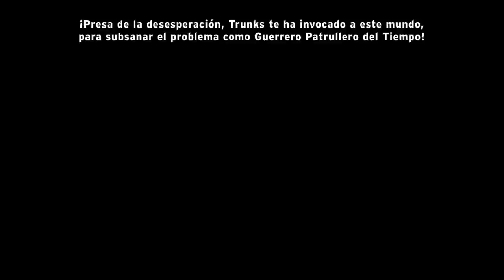Dragon Ball Xenoverse - PS3/PS4/X360/XB1 - Trunk's Travel Edition (CE trailer Spanish)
¡Dragon Ball Xenoverse llega el 13 de febrero a PS3, X360, PS4 y XB1 y el 17 de febrero a Steam en toda Europa y Australasia! Podrás poner tus manos en la “Trunks’ Travel Edition” (sólo en consola) que incluye la figura de 25 cm TRUNKS MASTER STARS PIECE (¡con color exclusivo!). Reservar el juego para consola en tiendas seleccionadas te dará:
• Una asombrosa caja metálica negra de Shenron.
• Vegeta Super Saiyan 4 como personaje jugable.
• 2 exclusivos trajes de combate de los soldados de Freezer para personalizar tu avatar.
Los que reserven el juego digitalmente (STEAM, XBL y PSN) recibirán todos lo de arriba, salvo la caja metálica. ¡Y todo eso no se pondrán a la venta posteriormente! ¿Vas a hacerte con la edición coleccionista?

Dragon Ball Xenoverse is out 13th of February on PS3, X360, PS4 and XB1 and 17th of February on Steam across Europe and Australasia!